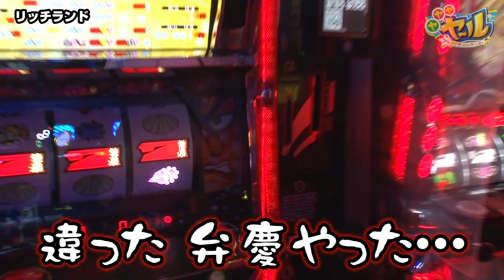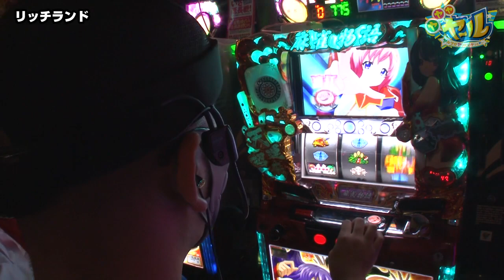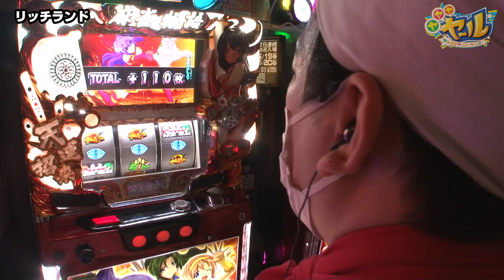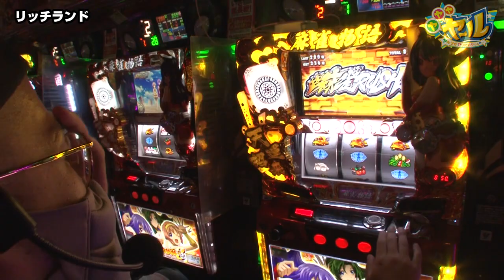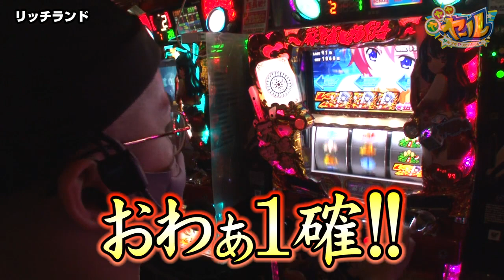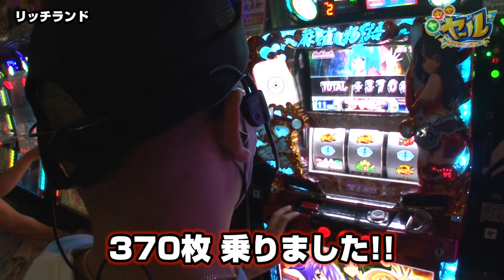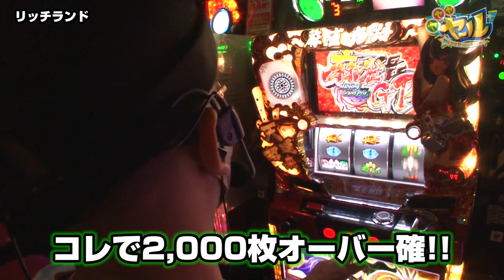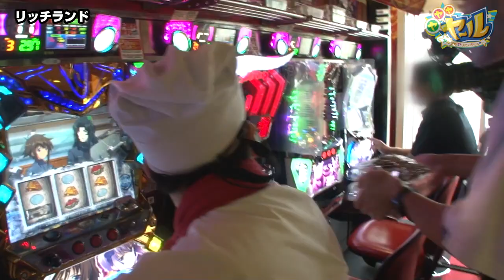ヤ・ヤ・ヤ・ヤール ヤルヲがヤリたいヤツとヤル!! 第44話(1/3)【麻雀物語3 役満乱舞の究極大戦】《ヨースケ》《ヤルヲ》[ジャンバリ.TV][パチスロ][スロット]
今回のゲストは、2021年この人にパチンコ台を作ってほしいランキング堂々の1位（ヤルヲ調べ）に輝いた1GAMEのヨースケ!!何だかメチャクチャ馬が合う2人!!お互いらしい台選びで実戦スタートです!!

■実戦台：麻雀物語3 役満乱舞の究極大戦、パチスロ　マブラヴ　オルタネイティヴ トータル・イクリプス